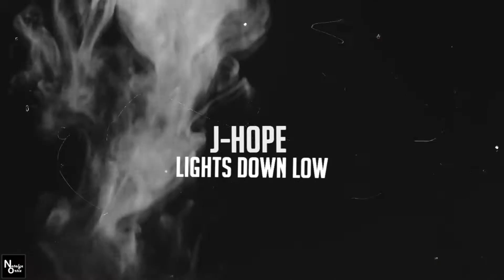[FMV] JHope - Lights Down Low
Hi, I'm late, but I'm home.
As my friend asked for a video dedicated to her, here goes an FMV from Hobie.
He's sexy, so watch HD.
Worth it.
Wow, it's a lot of people. Thanks a lot.

Music: Bei Maejor feat. Waka Flocka Flame - Lights Down Low
Program: Sony Vegas Pro 12
Fandom: J-Hope (BTS)